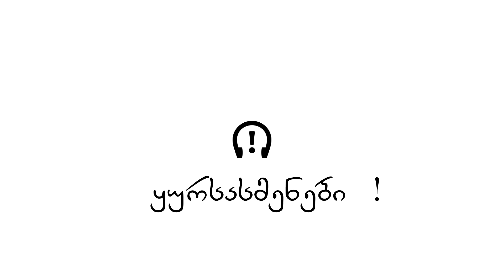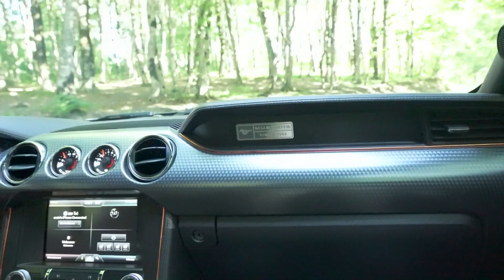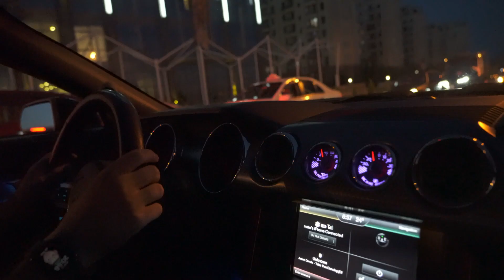FORD MUSTANG ვიყიდე? უდიდესი COMEBACK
თუ მოგეწონებათ ვიდეო აუცილებლად მიალაიქეთ და ვინც ახლები ხართ მოგიწოდებთ გამოიწეროთ არხი არ ინანებთ :) :დ